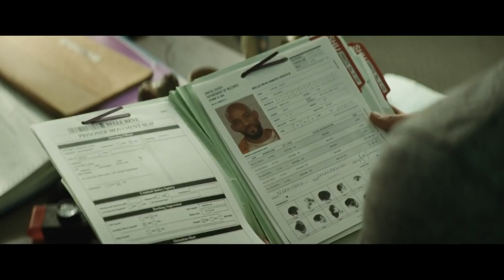Suicide Squad Review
A very short quick Review for Suicide Squad movie

check out xdestructor.com for more new,game,reviews